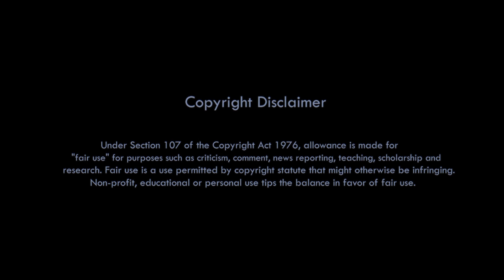Jongsi Nekai Kemang | Promo 2021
Album Title: Jongsi Nekai Kemang

Cast : Joyram Bey & Serlin Engtipi

Supporting actor : Biju Rongphar

Singer : Prem Terang & Hunmili Teronpi

cinematographer : Basistha Hanse

Direction : Jorson Bey

Lyrics : Akon Timung